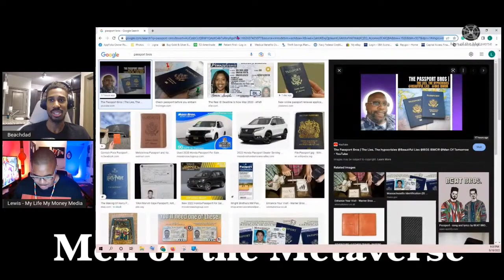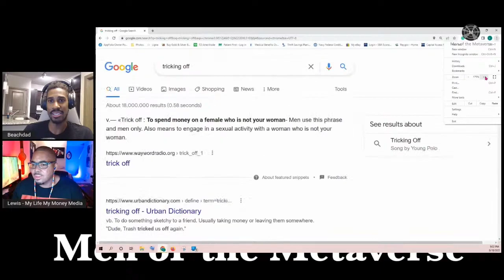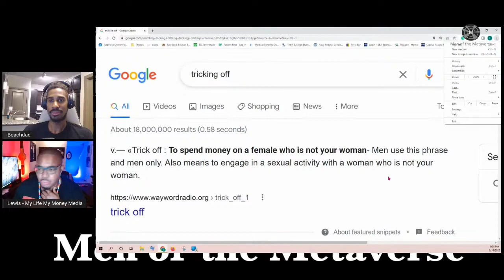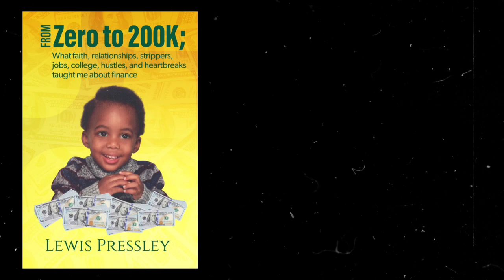Black Men Flying to Brazil for a WIFE while making 50,000 a Year is a joke!